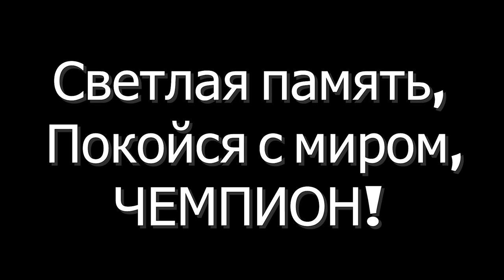Международный турнир памяти Георгия Манучаряна